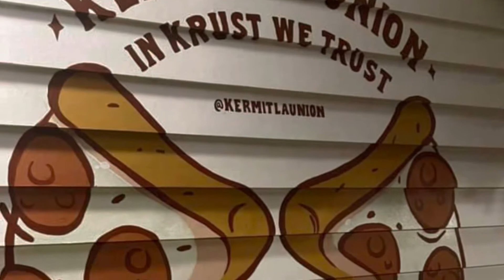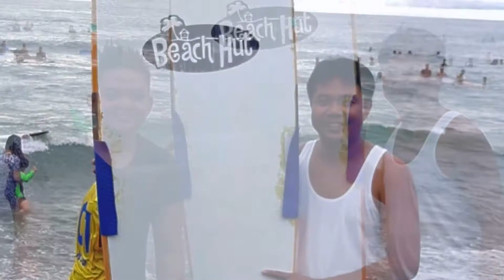ELYU Surfing Trip